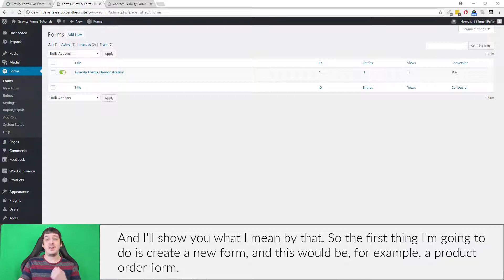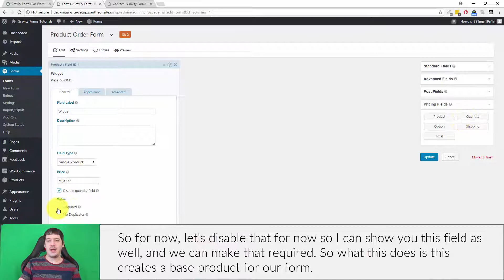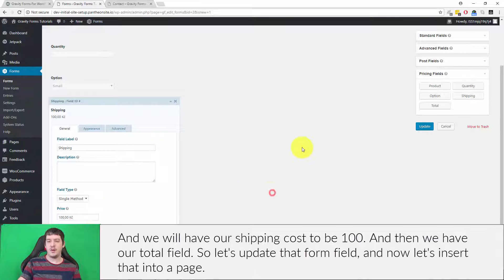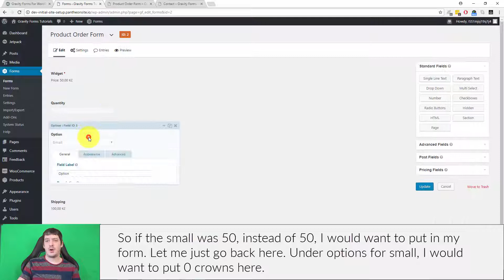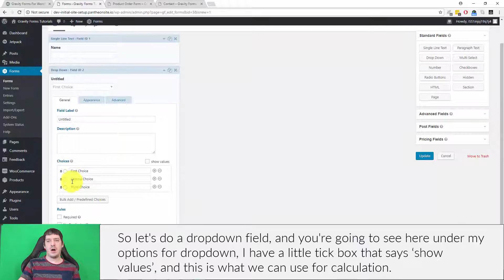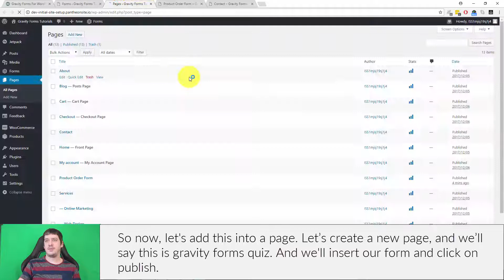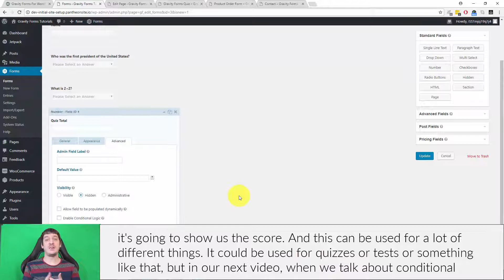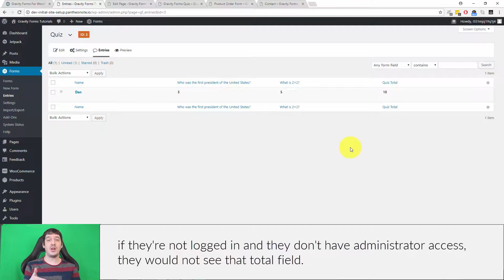Gravity Forms - Calculating Fields - LattePress Tutorials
This video will guide you through using Calculating Fields in Gravity Forms and show examples of how to create a product order form, as well as using calculating fields in other types of calculations such as quizzes and scoring.

This tutorial is part of a series of free WordPress training tutorials. To learn more and see these videos in the right context and order, visit

LattePress is a free comprehensive WordPress training application which helps individuals and entrepreneurs create their own WordPress websites, step-by-step.

This videos are just a part of the system! Your tutorial queue (which includes videos like this one) is custom-tailored to your needs and requirements, and played for you within the web app, so you'll learn how to build YOUR website, not just A website.